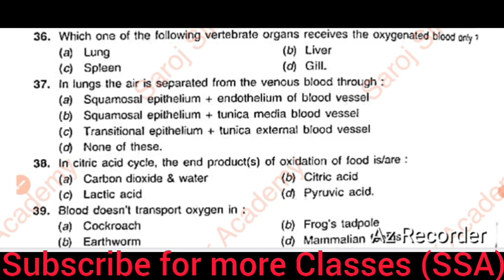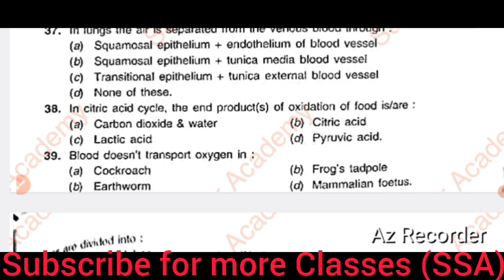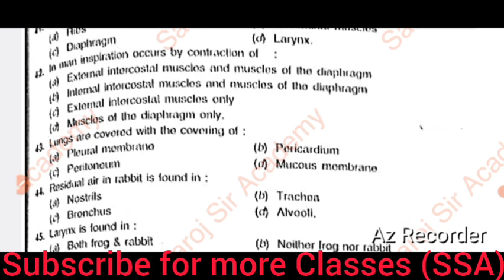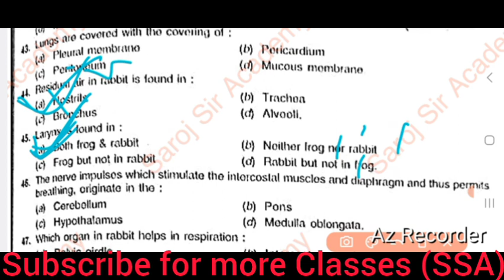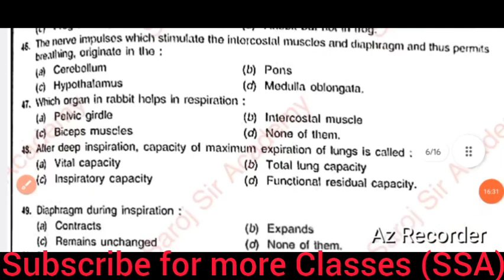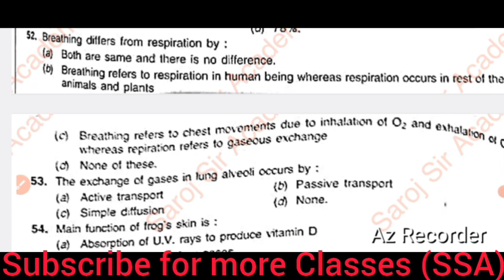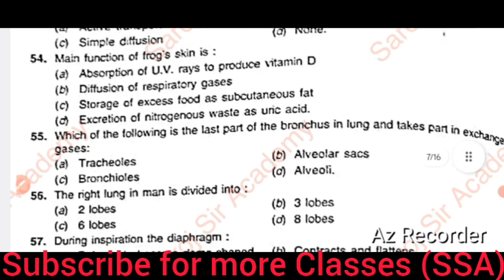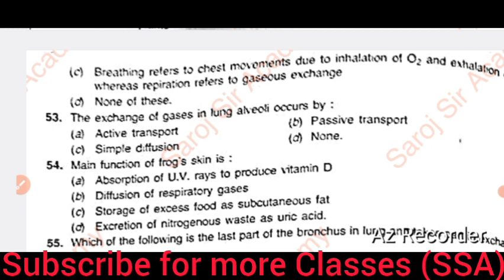SSB TGT Classes (PCM & CBZ) / Zoology Class - 7 / By Nirupama Madam/ B.Ed. other TET Exams.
Hello Everyone welcome to Saroj Sir Academy
My self Saroj Kumar (having 5 years of teaching experience in the field of competative exams and I have also qualified UPSC CSE 2021 prelims.)

In this video we discuss details about Chemistry for upcoming SSB TGT Exam 2024.